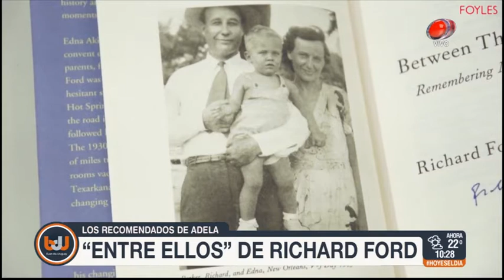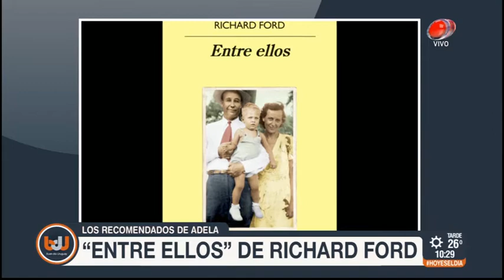Buen día Uruguay - Los recomendados de Adela 27 de Febrero de 2018